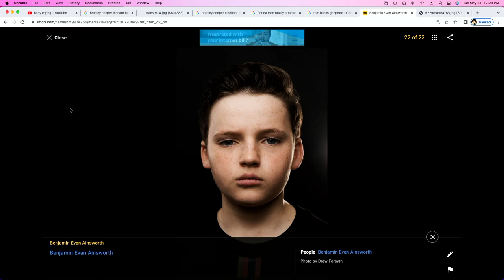Tom Cruise Never Talks Politics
Tom Cruise never talks politics because he wants everyone to see his movies. That's why the new Top Gun is crushing.